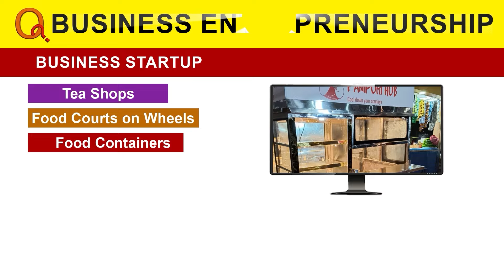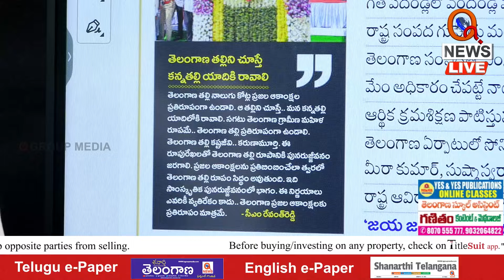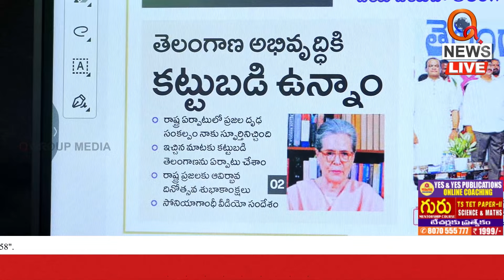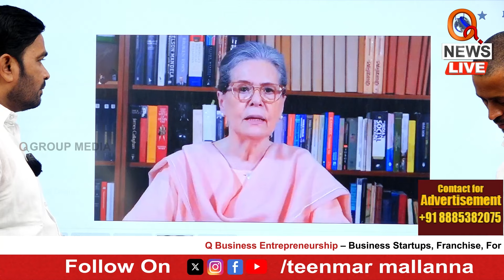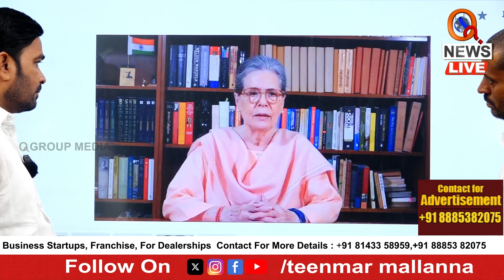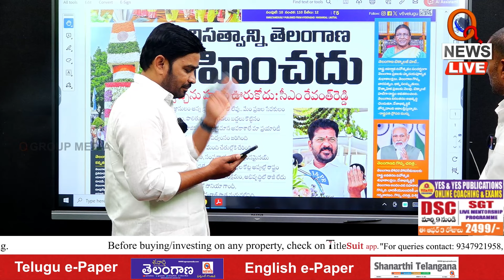బానిసత్వాన్ని తెలంగాణ సహించదు | Teenmarmallanna | QnewsHD